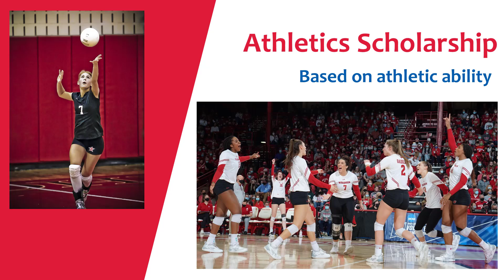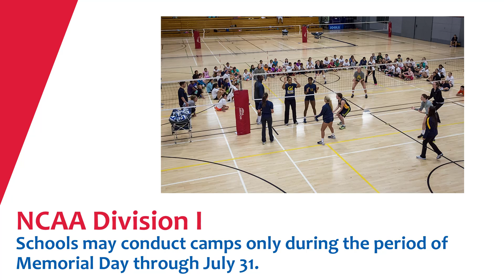Badger AVCA Recruiting Tip of the Week 12